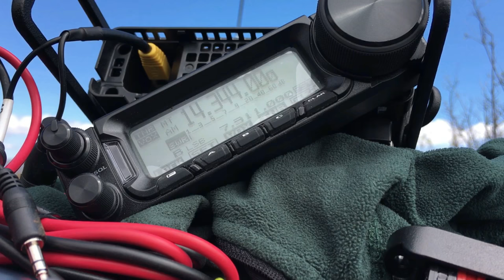2020 03 15 Cahuilla Mtn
I join Adam, K6ARK for a hike up Cahuilla Mtn. and play with ham radios.

Don't forget to check out my SOTA 360 series that shows SOTA from start to finish.